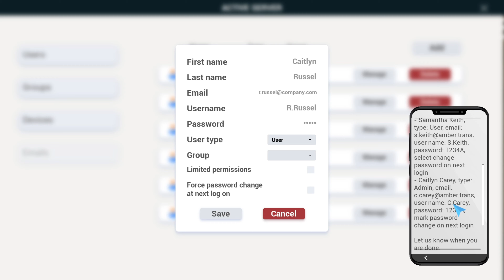CipherCraft: Cyber Guardian Introduction Announcement Trailer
Immerse yourself in the strange world of Ciphercraft: CGI

Perform repairs, network infiltration, programming, server management, active server administration, and meticulous assembly and cleaning of computer components. Win against an Anonymous hacker who keeps sabotaging the company.